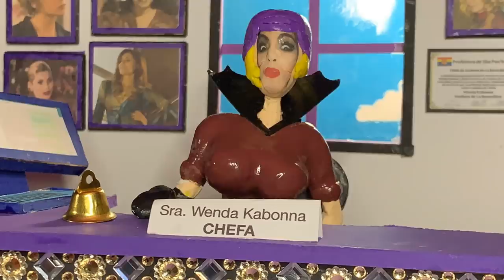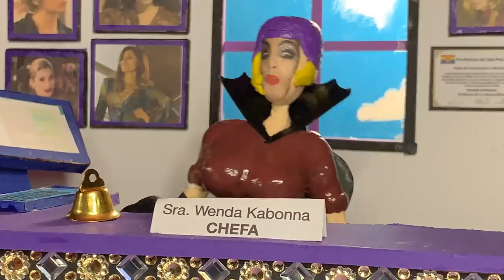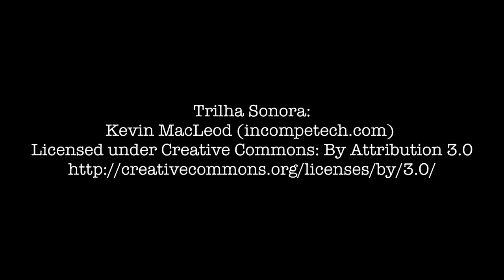BIANCA EM SÃO POC'LO | EPISÓDIO 4: AJUDA DO ALÉM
Kabonna e Ismeiow até que gostaram da comida que Bianca fez para elas, elas só não contavam que passariam muito mal após ingerir a grande quantidade de sódio concentrada na especialidade da nossa protagonista. Domada pelo ódio, Kabonna a tranca novamente no quarto escuro, dessa vez Bianca ficará 1 mês sozinha sem poder sair como castigo. Acompanhe para saber o que o destino reserva à nossa pobre coitada Bianca.

Créditos/Credits

Imagem:
Quadro na cozinha "Apablloru" e demais quadros no quarto das funcionárias pertencem ao ARTISTA Xamyel - Instagram

Trilha sonora por títulos em ordem/Soundtrack by titles in order:
1 - Crisis - 0:01
2 - Le Grand Chase - 01:05
3 - Constancy Part Three - 01:44
4 - Alchemists Tower - 03:04
5 - Unholy Knight - 03:54
6 - Burnt Spirit - 04:58
7 - Our Story Begins - 05:51
8 - Danse Macabre Violin Hook - 07:12
9 - Constancy Part Two - 07:38
10 - Cuban Sandwich - 08:58
11 - Mischief Maker - 10:32
12 - Quinns Song the Dance Begins - 10:32